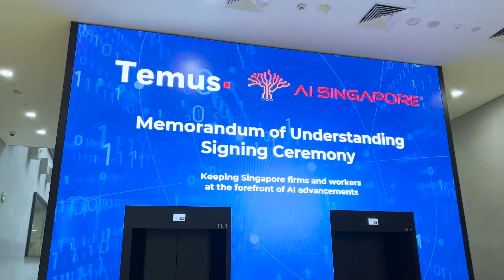Temus and AI Singapore set to keep firms and workers ahead of AI advancements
On 13 Apr 2023, Temus and AI Singapore announced a strategic partnership to accelerate AI innovation and adoption among firms and workers in Singapore. Graced by Mr Lew Chuen Hong, Chief Executive, IMDA, the launch of this joint-initiative aims to reinforce Singapore's position as a global AI hub, catalyse digital transformation for enterprises here, deepskill AI talent, engage with organisational leadership, and contribute to the National AI strategy.